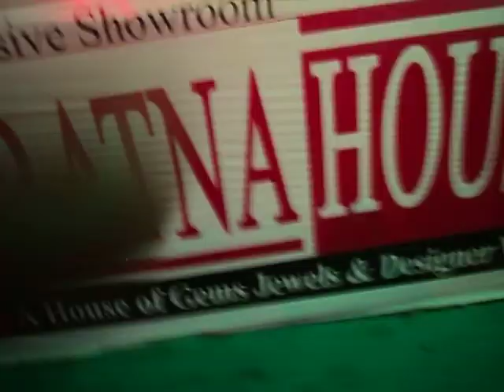Indian steppers Live bhopal mela utsav(OH!,GEE,RUN DEVIL RUN,MR TAXI)